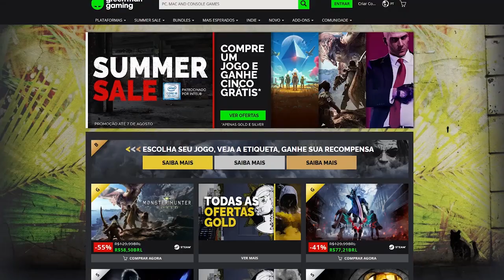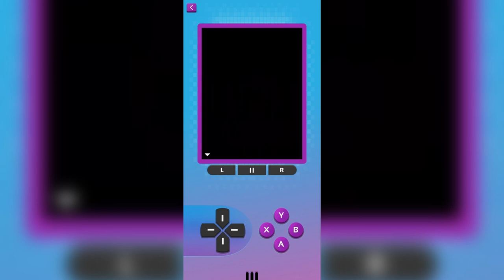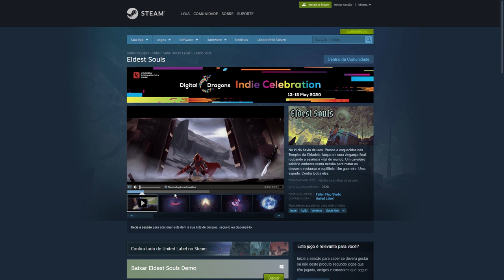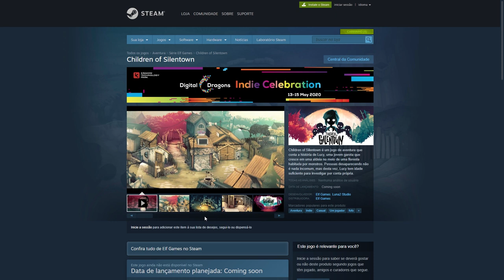CORRE! Jogos PAGOS estão de GRAÇA pra sempre por tempo LIMITADO! (PC, PS4, XONE)